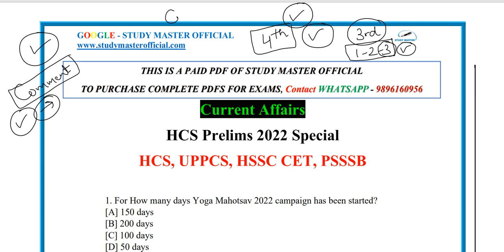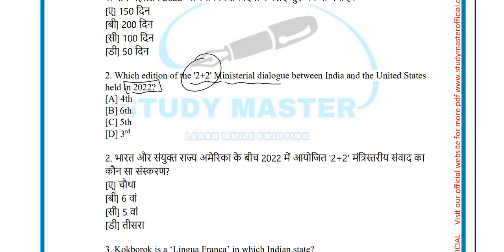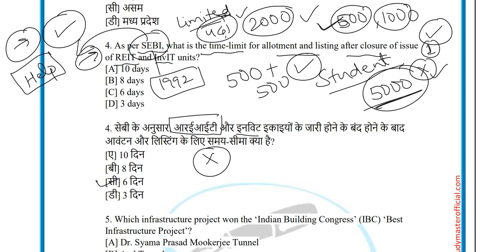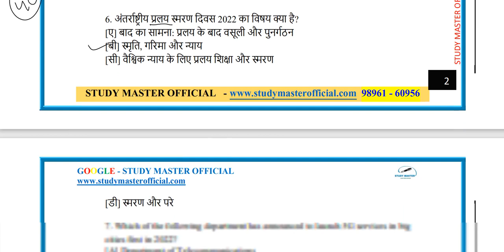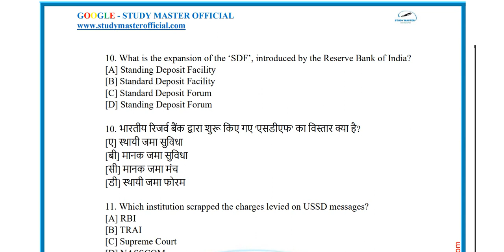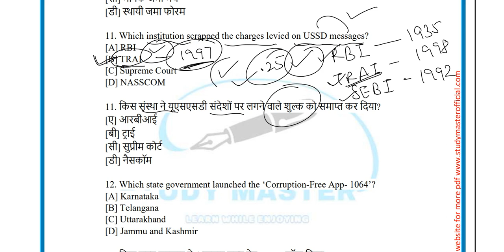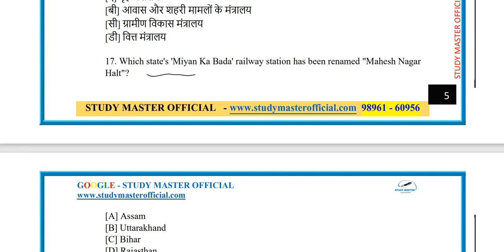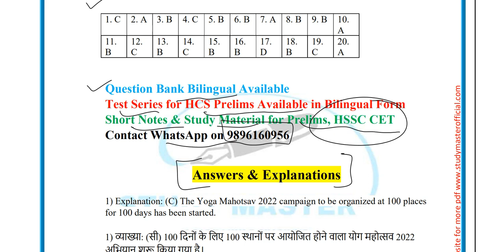Hcs Current affairs daywise by gs rai sir, day-4 current affairs hcs 2022 prelims, hssc cet, uppsc